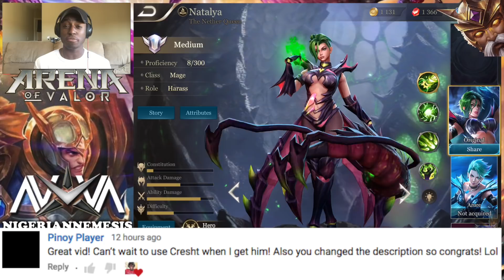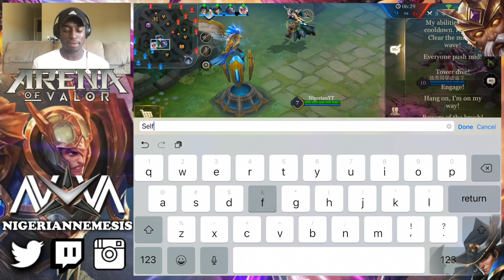How To Use Natalya | Hero Spotlight + Gameplay | Arena of Valor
How to use Natalya! We will be covering this mage in todays hero spotlight and gameplay hero! Fun character to use in Arena of Valor!

Nova Creative Team!

Background Music/Sounds: All credits to Epidemic Sounds